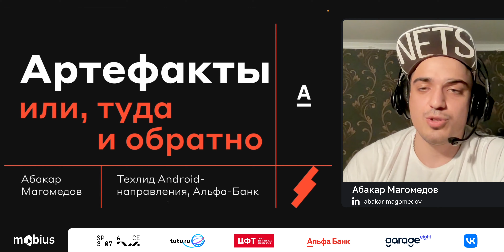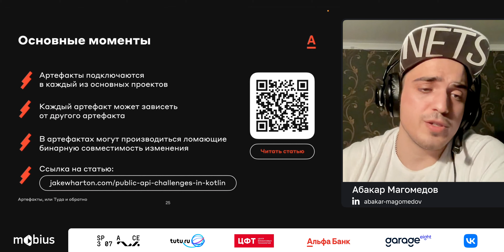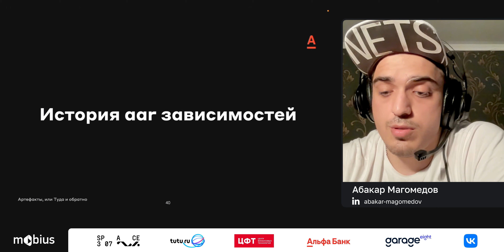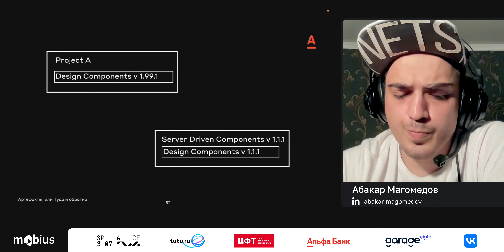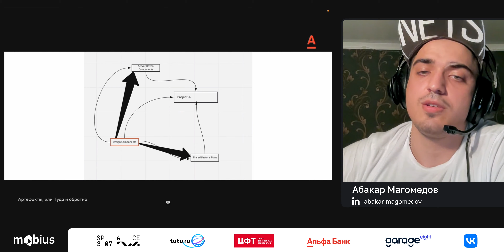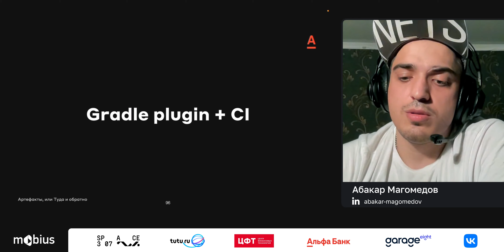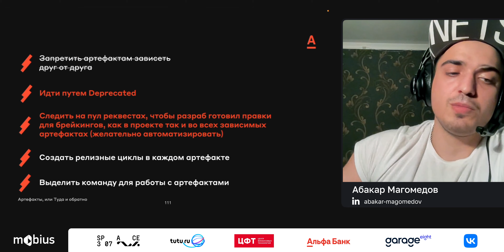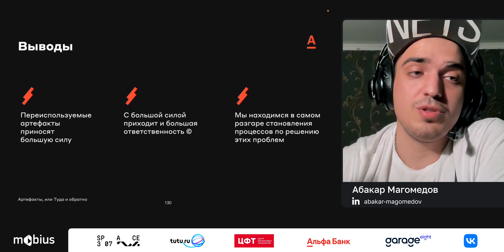Абакар Магомедов — Артефакты, или Туда и обратно. Использование внутренних библиотек между проектами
В компании спикера есть три основных проекта, и в какой-то момент команда начала создавать артефакты (дизайн-система, Server-Driven UI , целые feature flow), которые может подключать каждый проект.

Абакар расскажет, какие плюсы это принесло, и с какими минусами пришлось столкнуться.